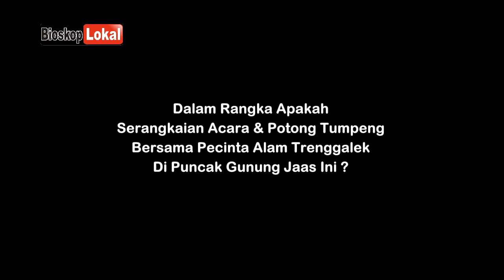Begini Potong Tumpeng Ala Pecinta Alam Trenggalek Di Puncak Gunung Ja'as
Begini Potong Tumpeng Ala Pecinta Alam Trenggalek Di Puncak Gunung Ja'as - Potong Tumpeng Peresmian Monument di puncak gunung ja'as Trenggalek.
Para Pecinta alam Meresmikan Monumen di puncak gunung ja'as trenggalek dengan diikuti para pecinta alam dari berbagai komunitas yang ada di trenggalek dan sekitar.